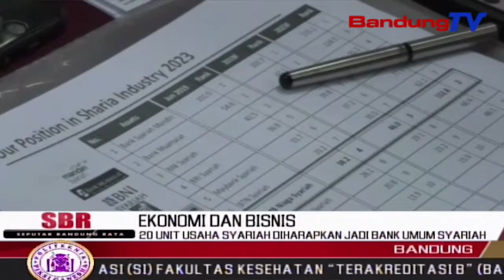20 Unit Usaha Syariah Diharapkan Jadi Bank Umum Syariah | SBR | BANDUNGTV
SBR | BANDUNGTV | NIKEN PRATIWI | Masih Rendahnya Market Share Syariah Di Indonesia, Membuat Unit Usaha Syariah Mau Tidak Mau Harus Dipisahkan Atau Spin Off Menjadi Bank Umum Atau Bpd Syariah. Kepala Otoritas Jasa Keuangan Kantor Regional Dua Jabar Pun Berharap, Kualitas Dua Puluh Unit Usaha Syariah Di Bank Umum Dan Beberapa Lainnya Di BPD, Dapat Meningkat Seiring Dengan Literasi Yang Gencar Dilakukan Bagi Masyarakat.